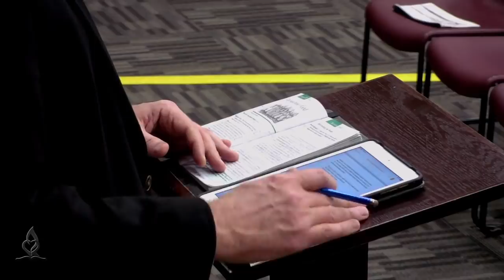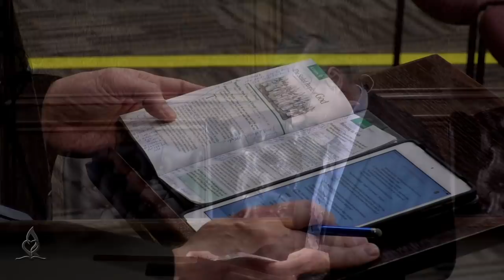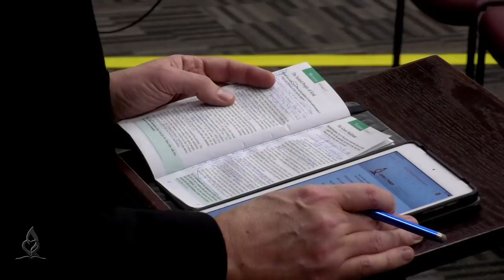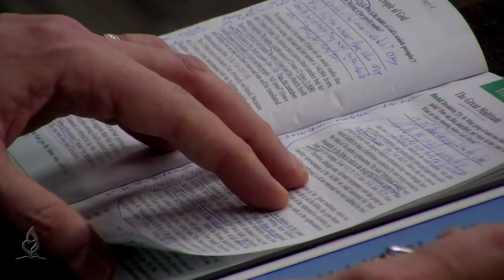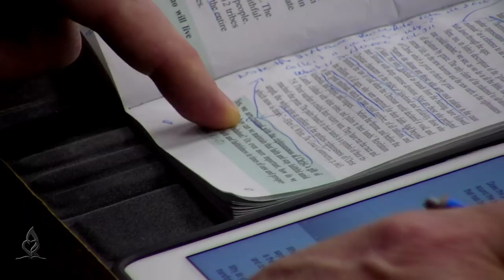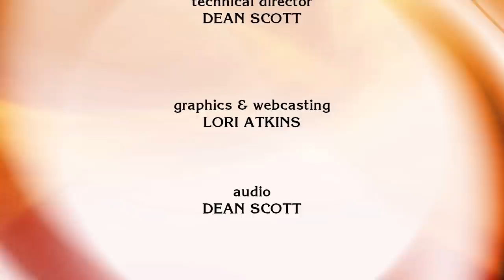2019 Q1 Lesson 6: The Sealed People of God (Feb. 9)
Dr. Tim Jennings leads the discussion and study of this lesson in the "The Book of Revelation" study guide for 1st Quarter 2019.